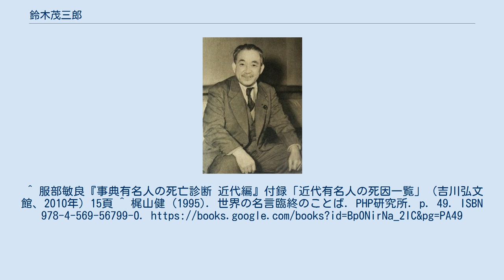鈴木茂三郎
鈴木 茂三郎（すずき もさぶろう、1893年2月7日 - 1970年5月7日）は、日本の政治家、第2代日本社会党委員長。
ジャーナリスト、エッセイストとしても知られた。
 愛知県蒲郡市出身。
旗本・竹本家代官の分家の子孫で、現在の蒲郡駅南付近で、人力車夫の家に生まれる。
1907年蒲郡南部尋常高等小学校を卒業し、蒲郡北部小学校の代用教員をしていたが、1912年、東京麹町の人力車製造工場などで働きながら、苦学生活に入る。
父母を困窮から救うため、車引きや新聞配達などの通学に支障のない仕事をしながら、旧制海城中学を経て早稲田大学政治経済学部を卒業するまでに、8年を費やした。
(蒲郡市発行『蒲郡市史 本文編2 近世編』および蒲郡市小中学校教職委員会・蒲郡市教育委員会編『蒲郡の人』による) 大学卒業後は、ジャーナリストとなり、『報知新聞』・『大正日日新聞』・『東京日日新聞』（現・『毎日新聞』）などの記者となり、主に経済部に所属して、経済ジャーナリストとして知られた。
1918年に特派員としてシベリアにわたるが、その際、シベリア出兵を企てる軍部の陰謀を目の当たりにしたことで、軍部に対する不信を強め、以後、一貫して戦争反対を主張していくことになる。
その後も度々、特派員としてソ連を訪れてソ連の社会主義を目の当たりにしたことと幼少期に極貧生活を実体験したことから、次第に社会主義思想を身に着けるようになった。
また、東京日日新聞記者時代には雑誌『労農』の同人となり、“薄茂人（すすき・もじん）”のペンネームで執筆をおこなっている。
 1928年、新聞記者を辞めた鈴木は社会主義運動に専念するようになった。
同年7月22日に東京で黒田寿男らと共に無産大衆党を結成し書記長に就任。
12月には日本大衆党に合流するが、翌1929年の党内対立により黒田・猪俣津南雄と共に除名され、同年7月に黒田・猪俣らと東京無産党を結成した。
1936年5月4日には加藤勘十らとともに労農無産協議会を結成。
社会大衆党との共闘を模索するが実現せず、協議会が1937年3月11日に日本無産党と改称すると書記長に就任した。
社会大衆党が軍部との関係を深め、国家社会主義的な路線をとるようになっていったのに対し、鈴木はあくまでも戦争とファシズムに対する反対を貫いた。
しかし、政府の弾圧の対象となり、1937年の第1次人民戦線事件に連座して検挙され、以後、1945年の日本の敗戦まで、政治的な活動の余地を奪われた。
戦時中の鈴木は古本屋の経営で生計を立てた。
 1945年、日本の敗戦直後、日本社会党が結成されると、鈴木は左派の中心人物としてそれに加わった。
1946年の総選挙で衆議院議員に初当選（以後、9回当選）し、1947年に政策審議会長、1949年に書記長、1951年に委員長と順調に党内での地位を固めていった。
1948年に衆議院予算委員長だったときに、与党調整が整わないうちに社会党右派の了承無く強行採決を行って政府予算案撤回の動議を可決させて、片山哲内閣崩壊の原因をつくった。
鈴木自身には内閣を崩壊させるつもりはなく、度重なる左派の造反に辟易した西尾末広に、片山内閣総辞職の口実として使われたのが真相のようである。
 1951年に日本社会党委員長に就任した際の党大会で、最終日の1月21日、委員長就任演説で戦争反対を訴え、次のように演説した。
「青年の諸君に対しましては、ただいま再武装論がございます。再武装を主張する当年六十余歳の芦田均氏が鉄砲を持ったり背嚢を背負うのではないのでございます。再武装をするとすればいわゆる青年の諸君が再武装しなければならないことは当然でございます。私は青年諸君はこの大会の決定を生かすために断じて銃を持ってはならない。断じて背嚢をしよってはならない」この演説は大きな反響を引き起こし、鈴木の演説は「青年よ再び銃をとるな」として標語となり、以後、日本の平和運動の象徴的な存在となった。
実は、鈴木が平和運動を盛り上げ、それを口実にして、当時の首相・吉田茂がアメリカからの再軍備要求を退けるという役割分担が両者の間で出来ていたと言われている。
この標語は、日本教職員組合にも取り入れられた。
 1951年にサンフランシスコ講和条約の批准をめぐって、左右両派が分裂すると、鈴木...